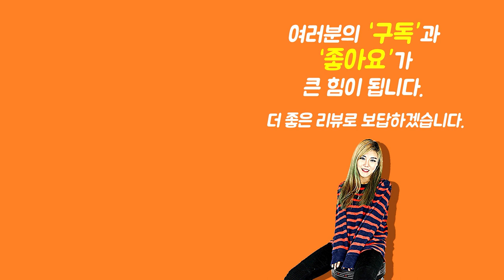[Show me the ITEM 1025회] Music Nomad GRIP Cutter Premium String Cutter